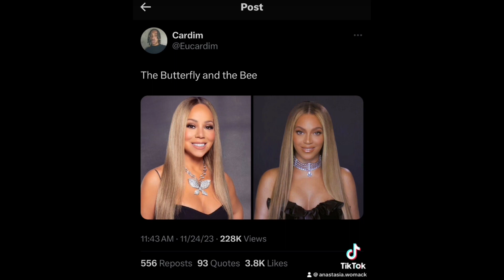We Need The Mariah Carey x Beyoncé Collaboration